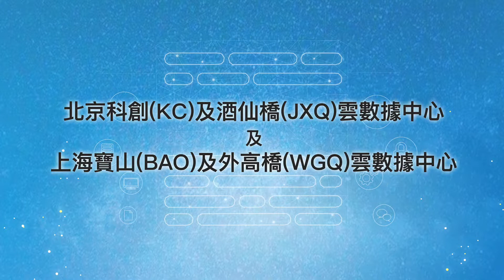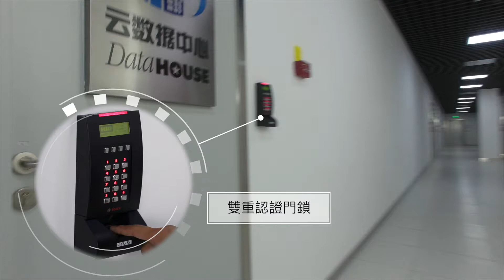DataHOUSE™雲數據中心【北京及上海】影片導覽 (香港中文版)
中信國際電訊CPC 位於中國北京 (科創及酒仙橋) 及上海 (寶山及外高橋) 的DataHOUSE雲數據中心，符合電訊級Tier III+國際基建標準，不單提供機櫃寄存方案，更配合MPLS VPN 骨幹網絡以連接全球數據中心，加上貫穿中國各不同城市的高速EtherCONNECT以太廣域網，為企業提供高擴展性及跨區的雲運算服務，並打造一站式數據中心、雲運算和災難復原及異地備份服務。